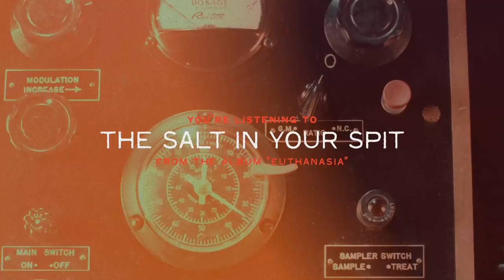Stray From The Path - The Salt In Your Spit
'The Salt In Your Spit' is taken from Stray From The Path's album 'Euthanasia', out now.

A blood oath sealed a stunted growth
Weed the garden but we know the roots go deeper
Am I my brothers keeper? No
But I try to visualize a world thats bigger than mine

And you, scared of your shadow
Found your family values
In illusions of security
But you lost your integrity
A dead end of memories
Standing for nothing
Falling for anything

You know I had to do it to em
Let's see a little bit of confrontation
It ain't you're problem but it is mine
So now we're gonna need a god damn explanation
'Cause every time I give my piece of mind
There goes your power
Coward

False paradise
Cities on fire
No help in sight
Birds on a wire
A storm of ice
Runs through the veins of the ones who remain silent

Majorities shift the balance tippin the scales
Ya never really up for the challenge
No voice
No use
No heart
No truth
It's proof
You can't win when we all lose

'Cause every time I give you my piece of mind
Coward

Who stole the salt in your spit? Hypocrite
Pulling teeth just to get you to give a shit
Where's the salt in your spit?
Hypocrite
If you wanna bite your tongue, you can fucking choke on it

Let's see a little bit of
Confrontation, confrontation, confrontation
Coward